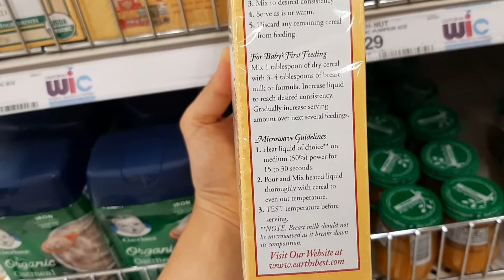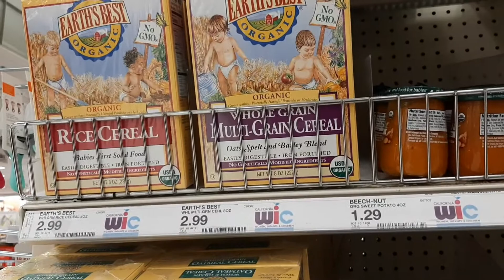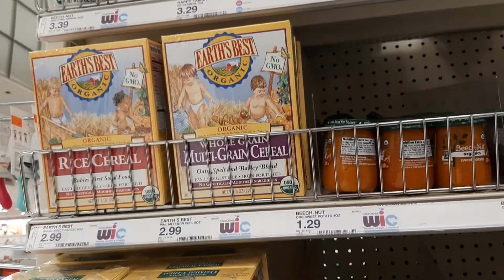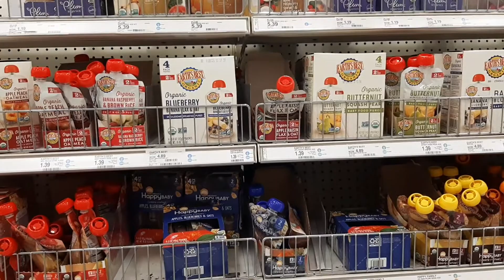아기 미국식 첫 이유식 정보(영양사)Baby cereal Rice cereal Oatmeal cereal 라이스시리얼 오트밀시리얼 라이스씨리얼 오트밀씨리얼 아기이유식시작